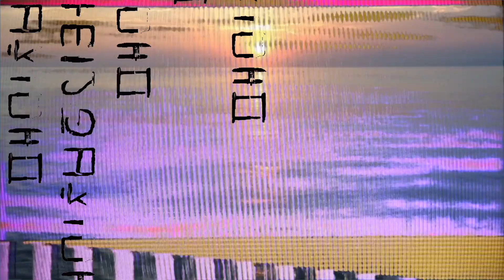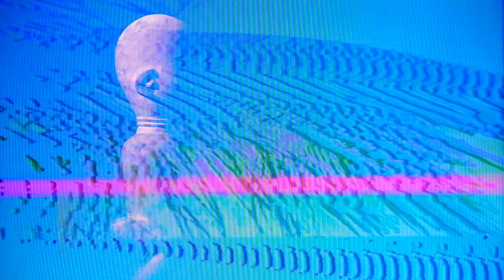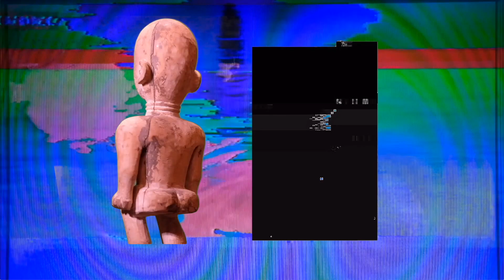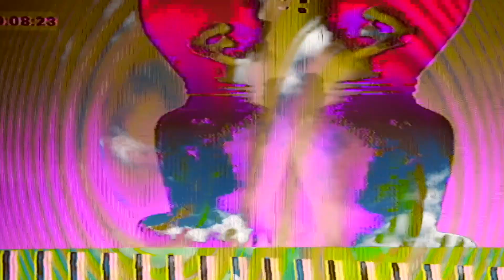Stijn Sadée - Zindagi [XXX008]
Created, casted, edited and directed by Stijn Sadée as part of his release_XXX008. Get this release through our bandcamp page:

XXX